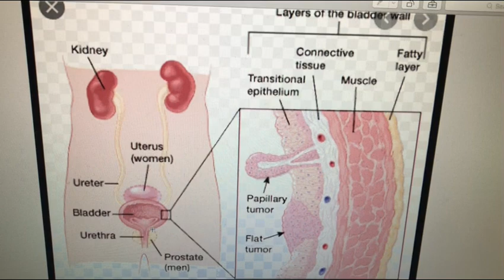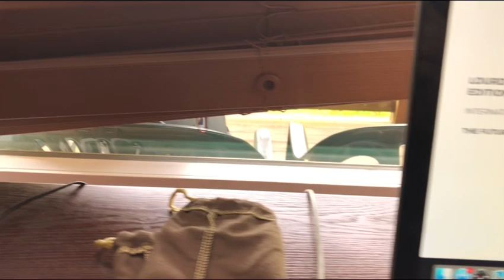#220 Bladder cancer effects from different hydrogen devices, interesting story and feedback email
Hydrogen man shares an email about a man who has bladder cancer and used a chinese device called an hx600. He stated that he got no results using the inhalation and water option. He decided to give the 2019 Lourdes Hydrofix Premium Edition (the best h2 machine in the world) and got results within 1-2 months, both with the inahaltion and the water.
Hydrogen shares his long term experiences with molecular hydrogen.  Trying many devices and seeing which ones provide the greatest benefit.  Also sharing how it might affect DNA repair and how there might be a connection between viruses, cancer, and parasites.
Link for an excellent inexpensive water filtration system
And here is the link for the minerals I use / recommend for remineralizing my distilled water. People have been asking the best way to purify water or the way I do it.  I distill my water and then remineralize the water.  Here is a link to the best distiller company and distillers that I have found.  Hope this answers everyones questions. Update

Hydrogen man answers the question, is molecular hydrogen truly helpful or amazing for health?  I've had a lot of experience with H2 (molecular hydrogen) for years.  After many years of research and trial and error, I discovered that if you make H2 properly / safely, have the proper PPM levels, consume the proper Mg, then I truly have seen amazing things happen with peoples health.  There is also a lot of science to back up the amazing potential benefits of H2.  I hope this video is helpful for people to understand the true power of H2 and sincerely hope people will share this amazing miracle that could possibly help others who are either suffering from medical issues or simply want to prevent medical issues in their lives.  Maybe even improve their sport performance and become better and happier people.  Here are a few links people might find helpful.

Link for an amazing diabetes story, which doctors thought was impossible, check it out, it's truly remarkable.

Link for blood sample before and after using H2 from a 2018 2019 Lourdes Hydrofix (premium)

Link for the best hydrogen machine in the world (same model I personally use)

Link for my own personal healing journey that led me to the miracle of molecular hydrogen.